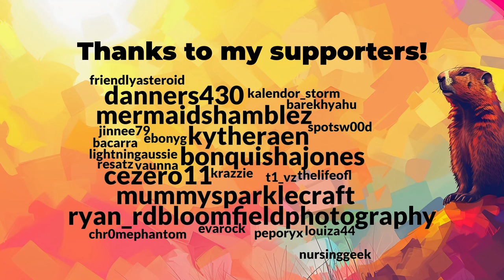It's Groundhog Day but in Minecraft • Day 1 (8)